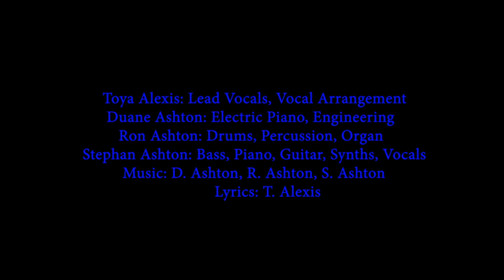You Chase Away My Blues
Lyrics: T. Alexis
Arranged by: D. Ashton, R. Ashton, S. Ashton
Additional Arrangement: S. Ashton

Toya Alexis: Lead Vocals, Vocal Arrangement
Duane Ashton: Electric Piano, Engineering
Ron Ashton: Drum Programming, Percussion, Organ
Stephan Ashton: Bass Guitar, Acoustic Piano, Electric Guitar, Strings, Synths, Vocals